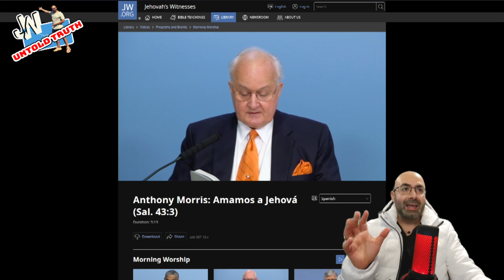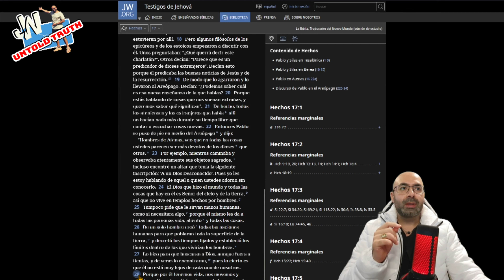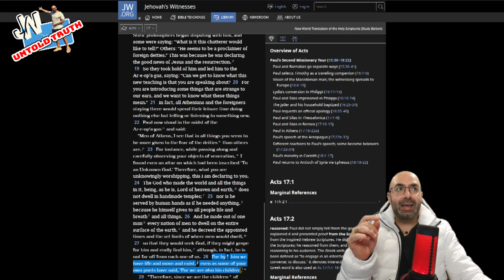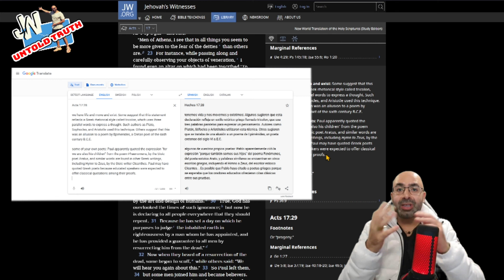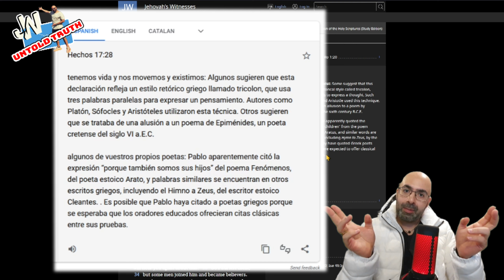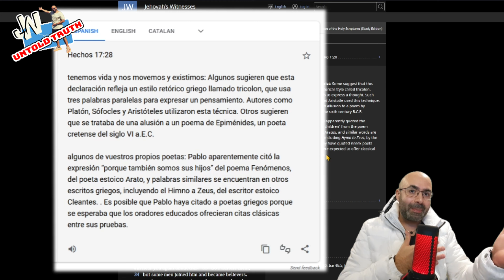Testigos de Jehová Anthony Morris Discurso "Amamos a Jehová o ZEUS" JW_Untoldtruth # 215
El Cuerpo gobernante Anthony Morris dio una charla en la que citó Hechos 17:28 en referencia a Jehová Dios agradeciéndole y alabando su existencia, y solo leyó la mitad de la escritura, ya que el resto de la escritura da la pista en las notas al pie de página de que la escritura probablemente se usó para referirse a Zeus, citado por "Paul".